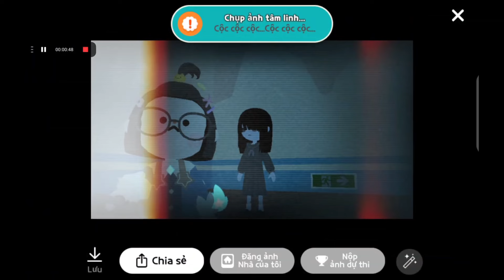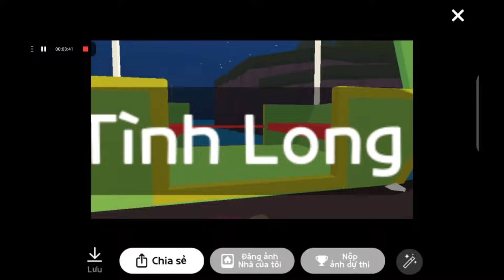Tìm vị trí chụp ảnh tâm linh Play together vng phần 1